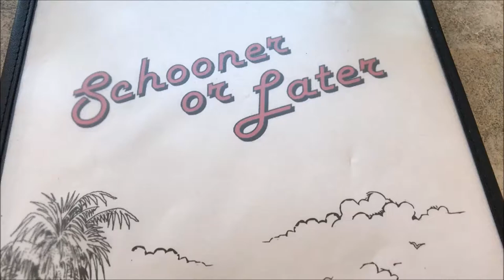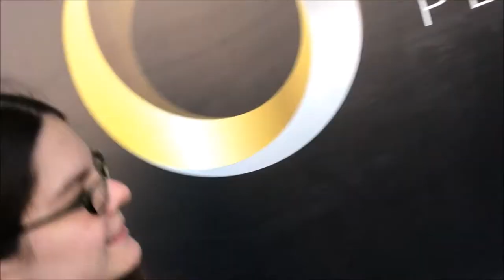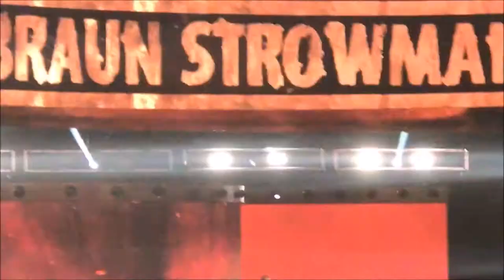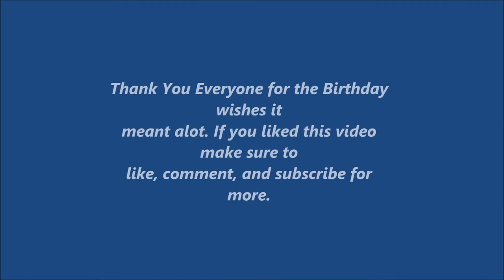BIRTHDAY, NO MERCY LIVE REACTION, AND FEELING BLESSED.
I made it to 22 years old. I'm so blessed to spend it with family and loved ones. Got to experience a new eating place in Long Beach "Schooner or Later," A+ food. And I got to go to No Mercy to see John Cena vs Roman Reigns, Braun Strowman vs Brock Lesnar and etc. It was truly a blessed birthday. Thank you for all the birthday wishes it meas alot.